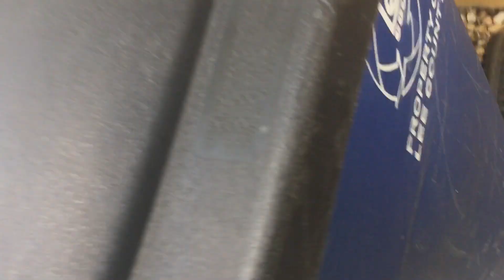Throwing rocks in the lake